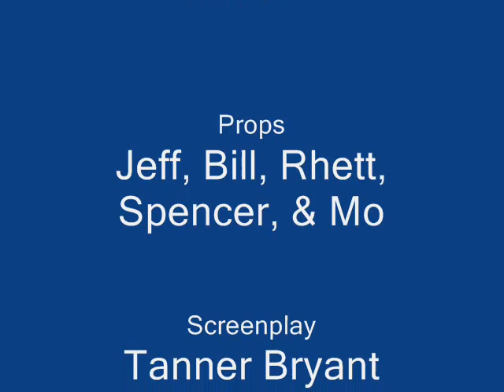Trench Warfare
WWI trench warfare